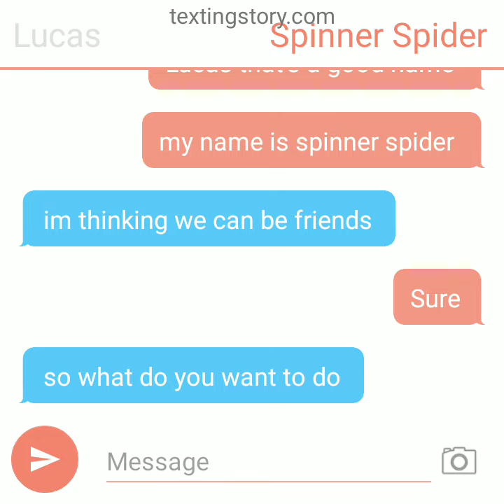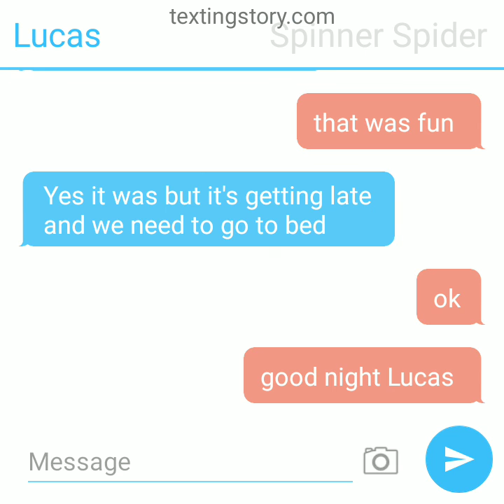the story of how Lucas and Spinner spider become friends texting story